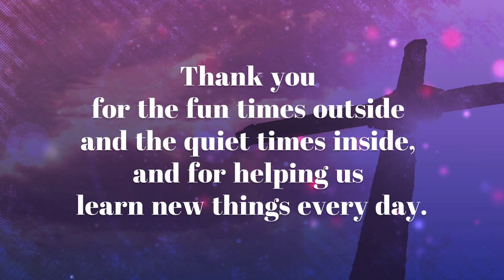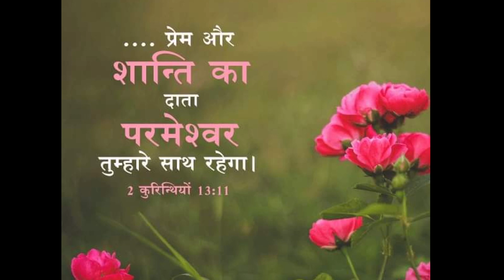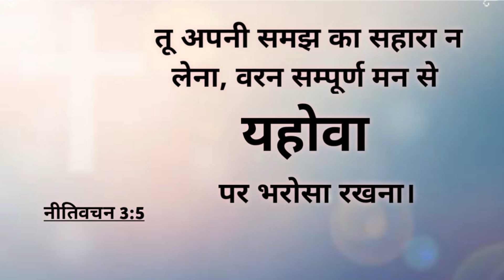दिल के लिए प्रार्थना | Night Prayer | With Br. Sharon Prochia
Vinod Prochia Ministry is live

This is a New Channel Of Vinod Prochia Ministry

Date -  24/10/2020

9:00 AM to 1:00 PM

6:00 PM to 8:00 PM
Google Pay And Paytm No. 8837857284